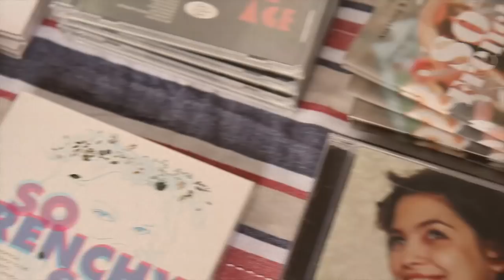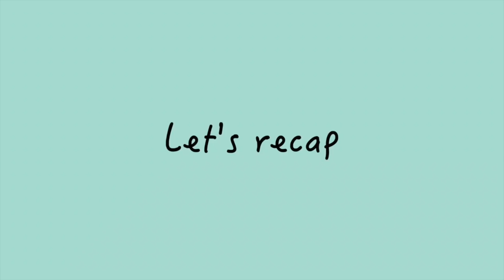French Xmas market - Sat 5 & Sun 6 Dec 2015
Sat 5 & Sun 6 Dec 2015 at Alliance Française Melbourne
51 Grey Street, St Kilda, VIC 3182